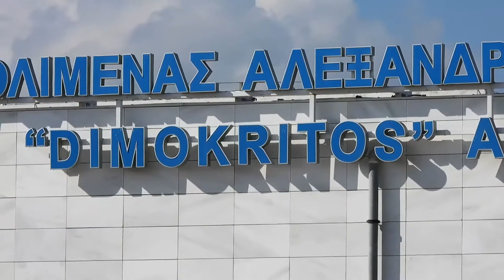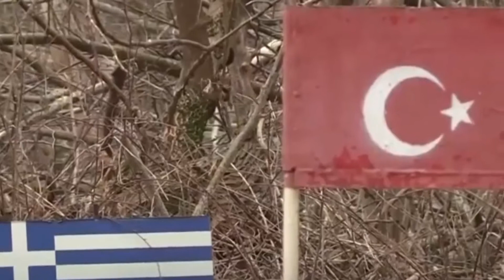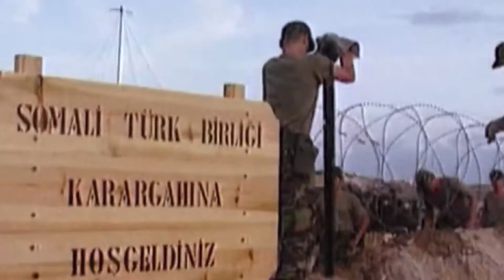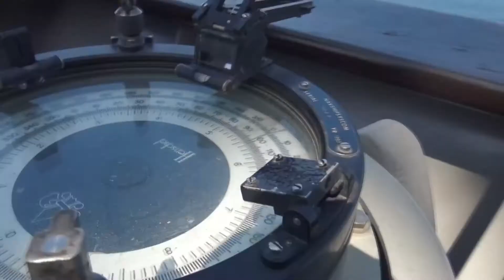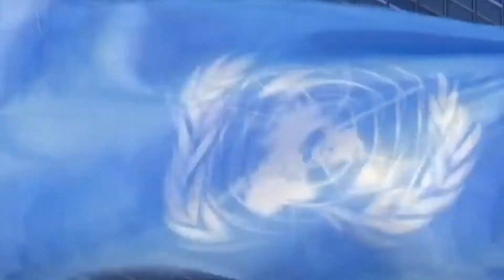Yunanistan Ege’de Bize Hak Tanımayacakmış!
Yunanistan karasularını 6 milden 12 mile çıkarmayı hedefliyor! İtalya’yla bu anlaşmayı hayata geçirdiler ve şimdi de bizimle olan sınırlarını çıkarmayı amaçlıyorlar. Sizden ricam bu olayın ne anlama geldiğini iyice anlamanız. Bu kabataslak şu anlama geliyor: bütün ege denizi Yunanistan’ın olacak! Ege denizinden geçen her gemide yunan bayrağı dalgalanacak! Bununla da sınırlı kalmıyor! Megalo idelarını yerine getirmeye çalışıyorlar. Bu olayı araştırmanızı istirham ediyorum. Onlar Türklerin hiç olmamasını istiyor. Ama olacak! Atalarımızın bu toprakları bize emanet etmek için nelere katlandığını çok iyi hatırlayın kardeşlerim. Öğrenin ve hatırlayın. Çünkü bizi bizden başkası kurtarmayacak!
Not: Bu videoda Mehmet Acet ve Fatih Çekirge'nin yazısından yararlandım.